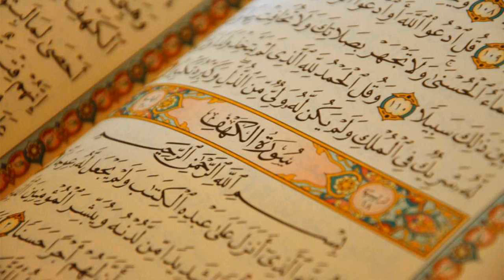93. Surat Ad-Dhuha - Muhammad al-Luhaidan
Al-Quran Recitation
93. Surat Ad-Dhuha - Muhammad al-Luhaidan